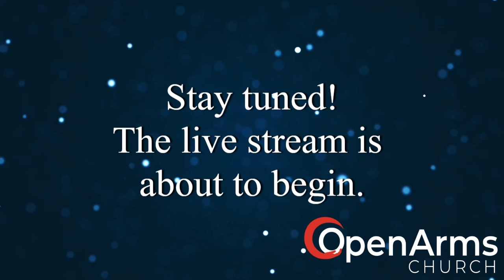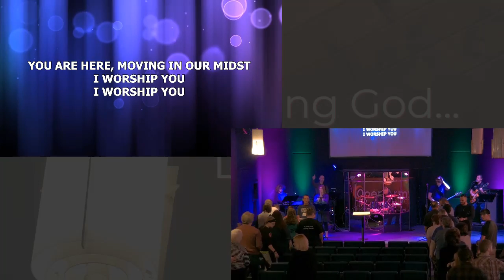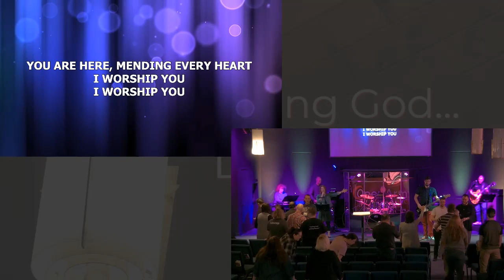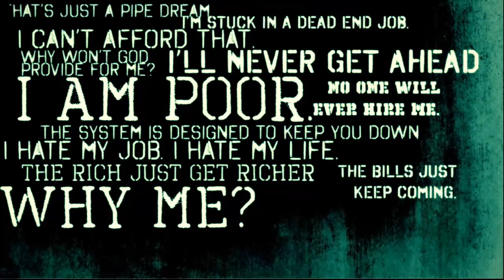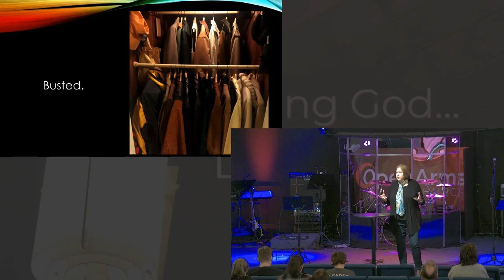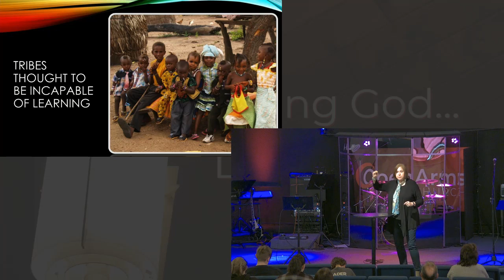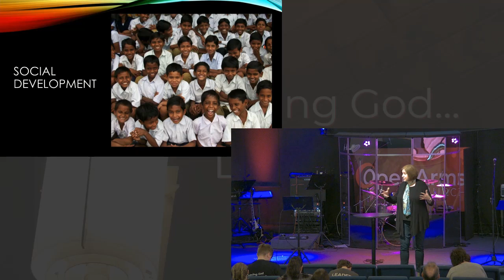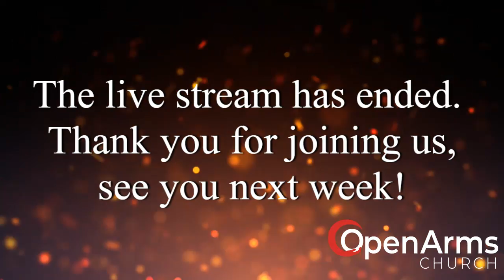Rags to Riches Part 2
Welcome Bishop Adams!